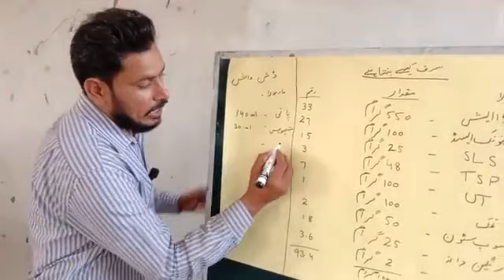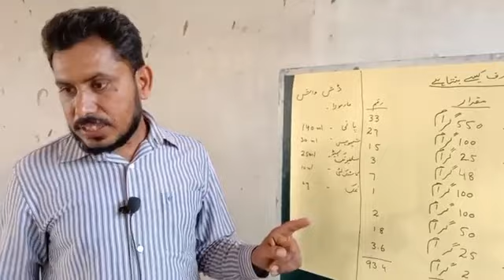How to make Liquid dish wash at home || Rizwan Factory Wala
I am Rizwan FactoryWala. I have completed Masters in Chemistry.

 I am here to teach and guide you about the manufacturing of many things including shampoo, detergent, laundry soaps, bath soap washing powder, lipsticks, creams, nail polish, shoe polish, toilet cleaner, harpic, vinyl, shampoos, hand wash, dish wash, paint, distemper, varnish, and variety of cosmetics. I also do free seminars every Sunday.

I also work on small businesses like shoe business, toys business, jewelry business, LED bulb business, and many more. I also do free seminars on Sunday.

This video is all about the Manufacturing of Dish Wash Liquid.

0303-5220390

This Video contains the Formulation of Liquid Dish wash and the making of liquid Dish wash at home;  by Rizwan factory wala.
elaboration and hands-on training in making liquid dish wash.03035220390
The class is commenced in a Madrassa of Karachi. Liquid Dish wash made in a very small scale to make understanding of multiple steps of producing dish wash in small to large scale.

ا